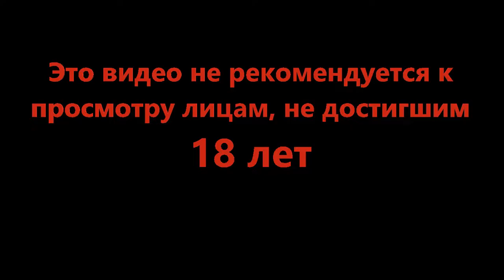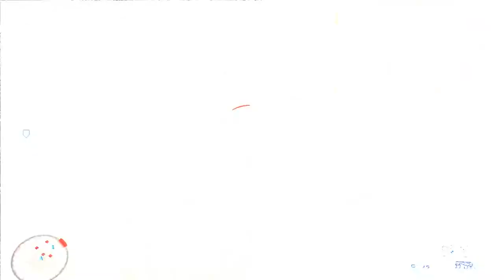Расхититель бомжатников - Halo Infinite #5